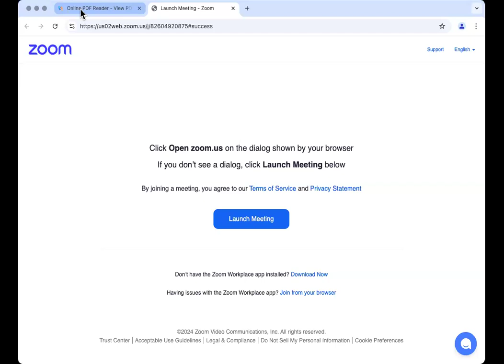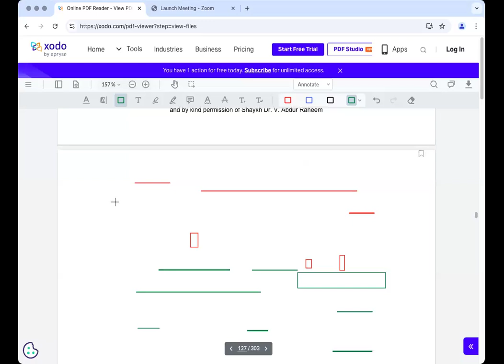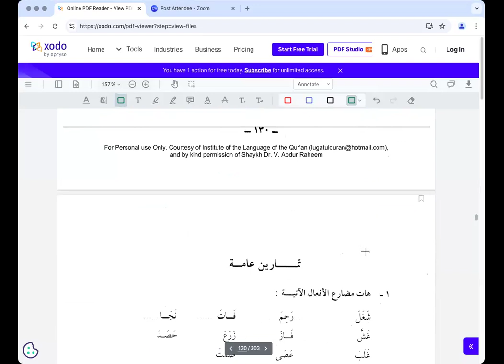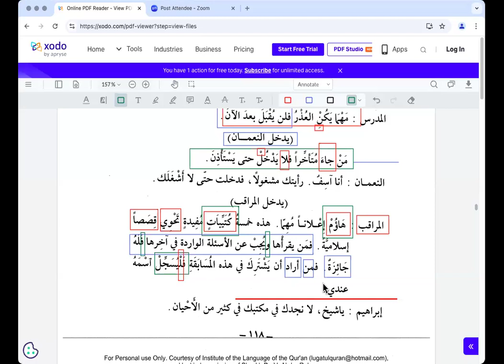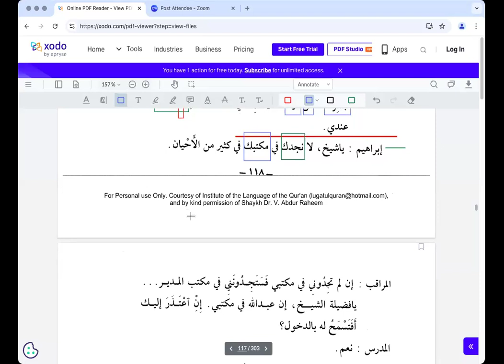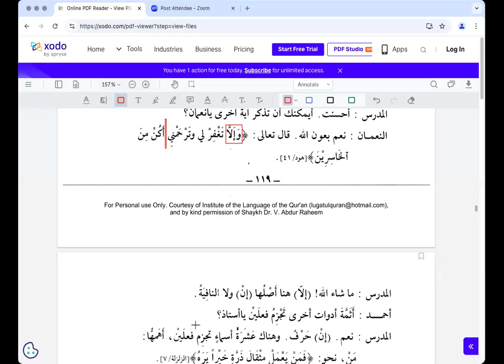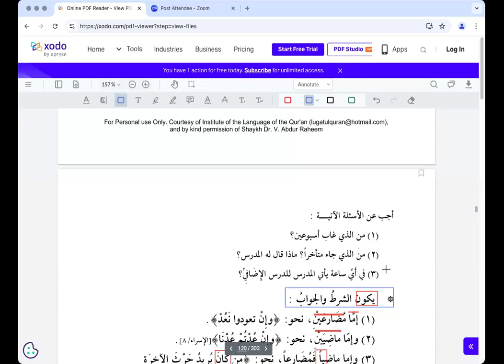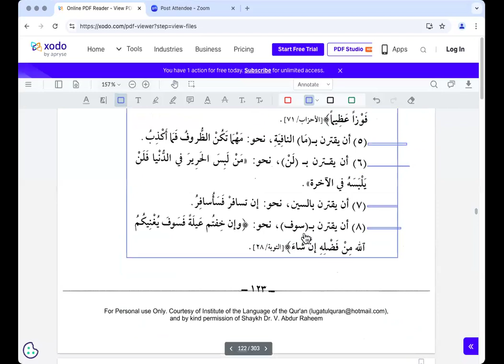Madeenah Book 3 Lesson 15 Part 3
Main text completed, along with the exercises